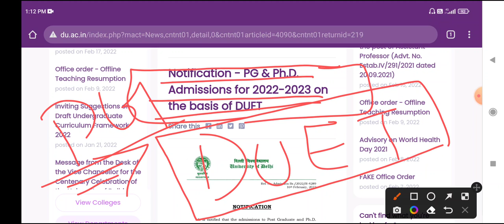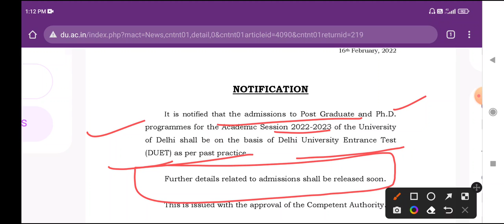Delhi University New Admission Process 2022 | du admission 2022 | CUCET update | du forms 2022-23